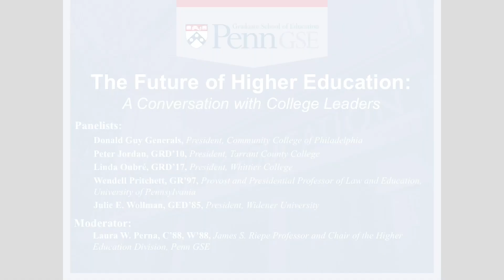The Future of Higher Education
Join us to find out how leaders from across higher education are planning for the future of their institutions. This panel discussion with college presidents from across the United States and Penn Provost Wendell Pritchett will be moderated by James S. Riepe Professor Laura Perna, chair of the Higher Education Division at Penn GSE.

Panelists:
    Donald Guy Generals, President, Community College of Philadelphia
    Peter Jordan, GRD’10, President, Tarrant County College
    Linda Oubre, GRD’17, President, Whittier College
    Wendell Pritchett, GR’97,  Provost and Presidential Professor of Law and Education, University of Pennsylvania
    Julie E. Wollman, GED’85, President, Widener University